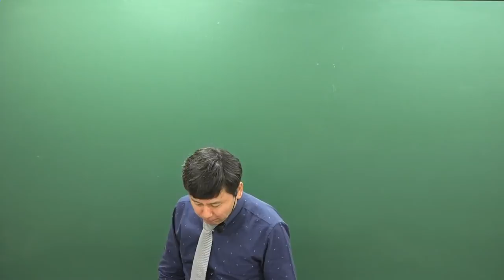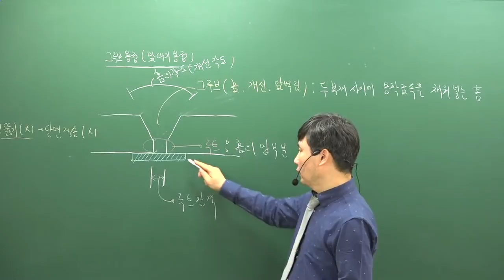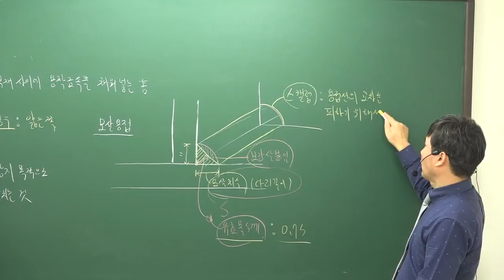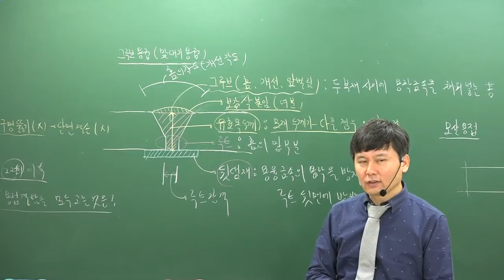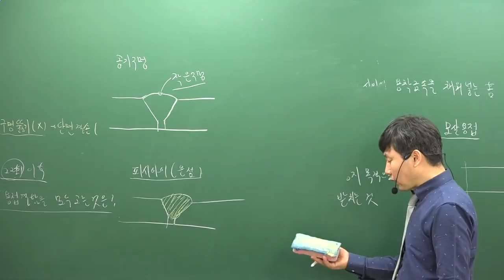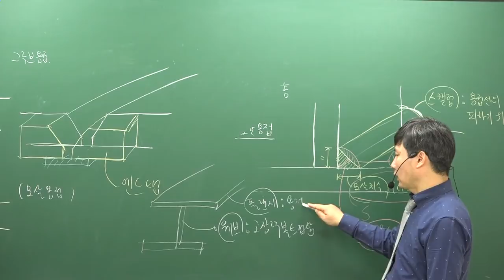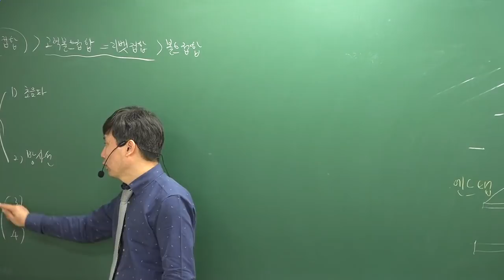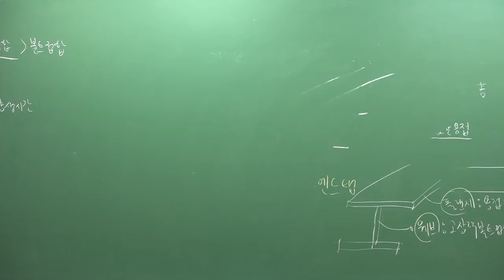[주전무] 2019년 주택관리사 시설개론 기본이론과정 11-11